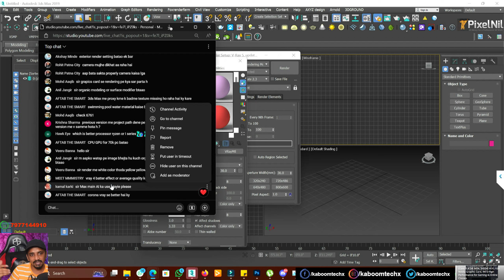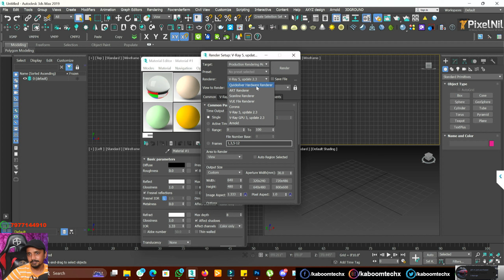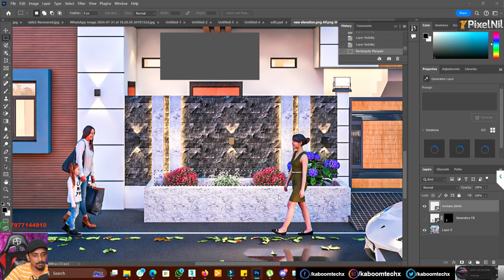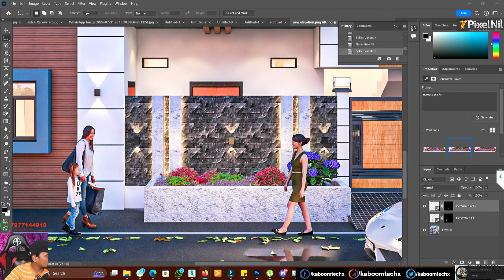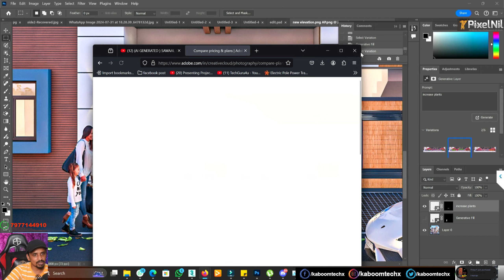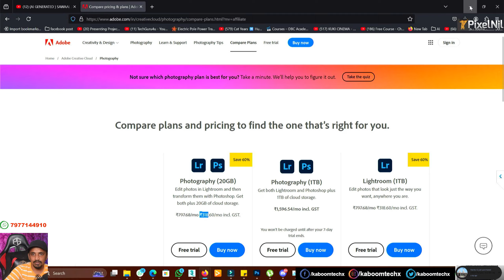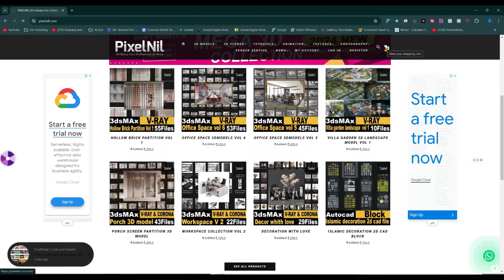3DSMAX ME AI 🤖 FEATURES AASKTA HAI ? | kaboomtechx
NAMASTE DOSTO, IS  VIDEO ME APKE LIYE LAYA HU 3DSMAX AI 🤖 FEATURES KYA AASKTA HAI ? MUJHE UMEED HAI KI YEH VIDEO AAPKO PASAND AAYEGA

VISIT LINK : PIXELNIL.COM

Live CLASS  time  EVERY Sunday at 8:00pm  please come

YOU LIKE MY VIDEOS PLEASE Buy Any One 3DModel give me SUPPORT a Tip

3dsmax bible books

High-quality 3dmodels with the lowest price information for joining the group